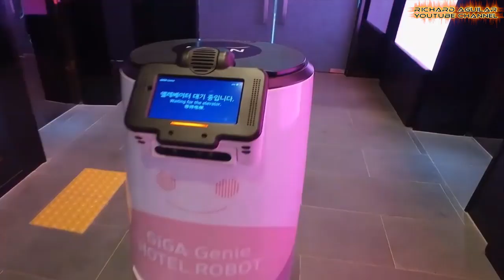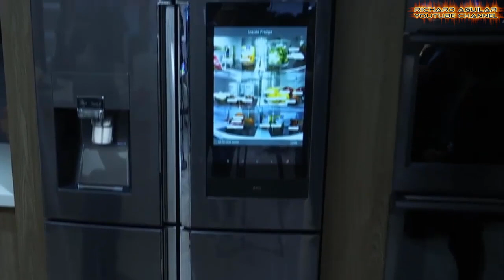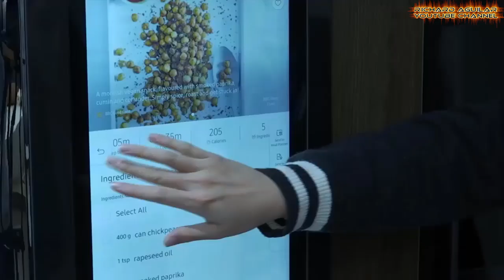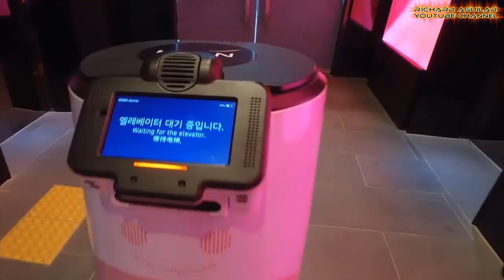ADVANCED ROBOTS ON THE RISE WORLDWIDE TAKING OVER HUMAN WORKS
This pandemic era seems like the era for the rise of robots. Many people and even big companies in business sectors nowadays have been use to relying on robots when it comes to doing and fulfilling their day to day task and activities. So today, you are about to witness how, robots have been fully in use during this time of pandemic.